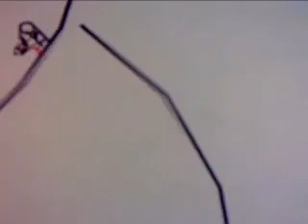Line Rider - Jagged Peak Adventure 2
line rider does a series of backflips and other tricks

 Bearded dragon eat Pinkie Mouse Athena kill die hardcore crush rat awesome tank aquarium reptile wildlife pain eats eating killing pinky ate chewing mice lizard boa snake monitor tegu vs cornsnake frog pacman nile andaconda turtle red ear slider buffolo lion tiger bears oh my elephant amazon cat cool inhumane humane alligator aligator animal snowman sand pig cow attack baardagaam crock croc steve irwin jackson mom baby pets pet naked nude